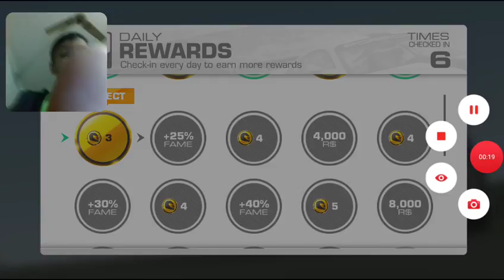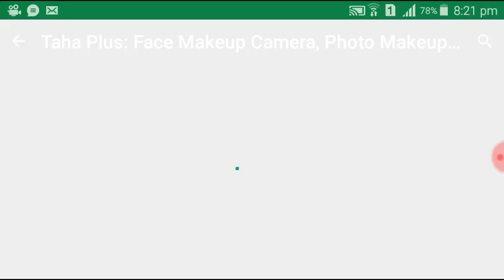Real racing!!!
I'm the racing king!👑🎂